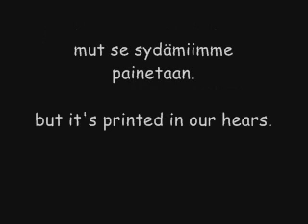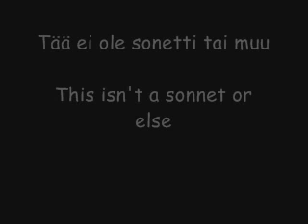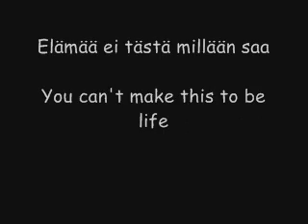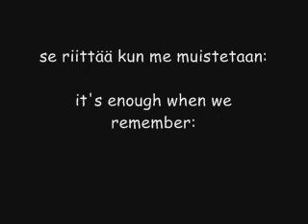Disco: Levottomat tuulet (Restless winds) with both Finnish and English lyrics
Disco is a Finnish duo group. Their music is described as melancolic electronic pop. Aki Eronen is singing and Olli Halonen is playing the guitar. Other than guitar, they make their music with computer or play it themselves on records. On tour they have with them a drummer, a keyboardist and a basist. Aki has never studied singing and Olli was thought to play guitar by his friends.
Levottomat tuulet is one of their best known songs. Other well known songs include Ilkeitä asioita (Mean things), Hei älä luule (Hey don't think), Sanon sinulle (I say to you), Ketä sinä odotat (Who are you waiting for), Tiedän että me palataan (I know we'll come back), Toiseen suuntaan (To the other direction), Aurinko laski (The Sun went down) and Yhteys katkeaa (Disconnection).
They have released four albums:
"Ilkeitä asioita" in 2000
"Musta sydän" ("The black heart") in 2002
"Pitkän päivän matka yöhön" ("A long day's journey into the night") in 2004 and
"Vihaa, rakkautta vai jotain muuta" ("Hate, love or something else") in 2006.
In 2009 they released a compilation album called "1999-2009", which contains all their singles, three new songs and two live songs.

Personally, I love their songs and especially this one. I can remember the time it was published, even though I was only 10 years old then. ^^